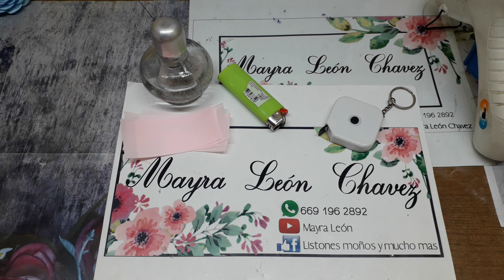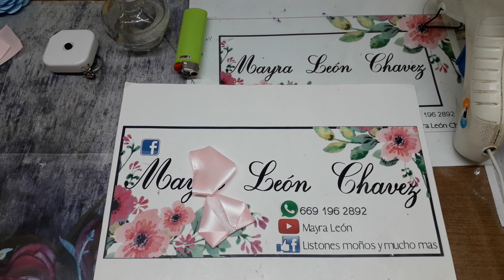maratón/flores de liston esponjosas fáciles y económicas/mayra León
materiales super fáciles, económicas las .medidas están en el video
gracias por tanto apoyo gracias